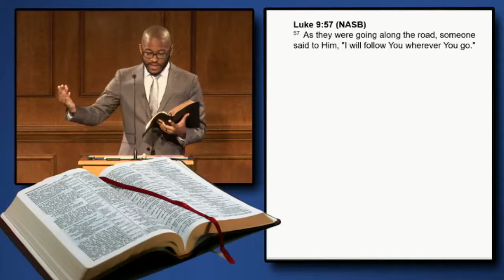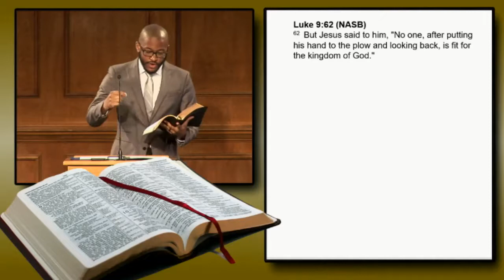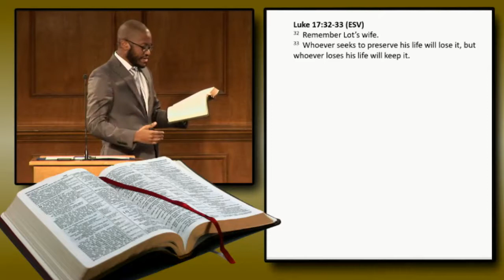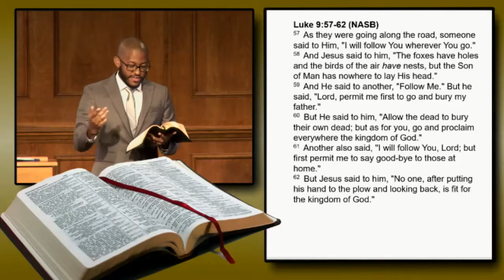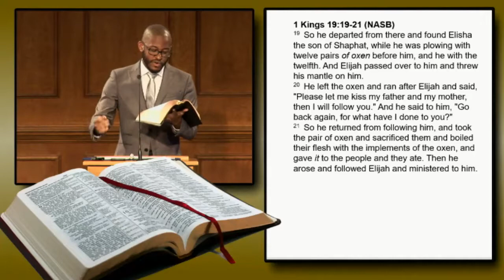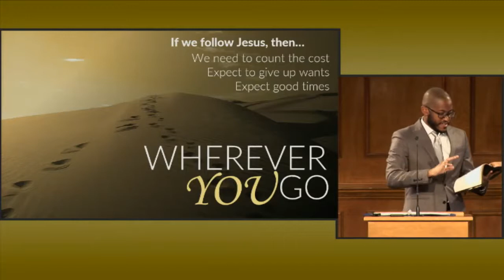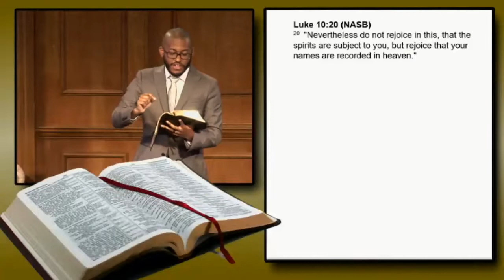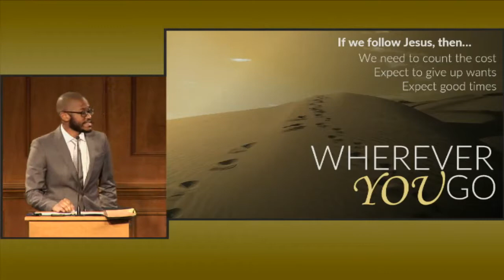Wherever You Go (Reuben Prevost)